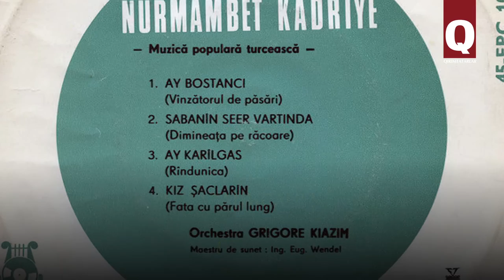Кадрие Нурмамбет — соловей Добруджи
За богатый колоритный голос румынскую певицу с крымскотатарскими корнями Кадрие Нурмамбет прозвали соловьём Добруджи. Она с детства росла в крымскотатарской атмосфере, и всю жизнь собирала фольклор. Записанные ею  около сотни крымскотатарских и турецких песен хранятся в «Золотом звуковом архиве» Института этнографии и фольклора в Бухаресте.